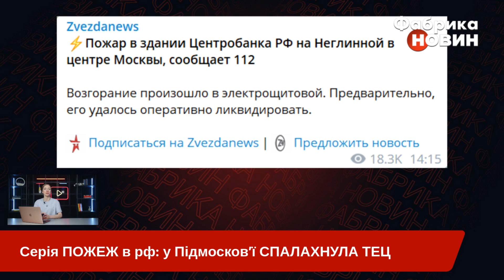❗Прямо зараз! ВЕЛИКА ПОЖЕЖА У МОСКВІ: горить ЕЛЕКТРОСТАНЦІЯ. Вогонь ПЕРЕКИНУВСЯ на БУДИНКИ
У Московській області сталася пожежа поблизу ТЕЦ-22. Станція забезпечує електричною та тепловою енергією південно-східні райони Москви, місто Дзержинськ і більшу частину населених пунктів Люберецького району Московської області.

Тим часом у селі Мишково Калузької області (Росія) цілий вогневий апокаліпсис. Там одночасно горять шість приватних будинків та два автомобілі. Кадри вогненної стихії публікують очевидці.

Горіло також і на сході Москви, а саме в Ізмайлово – там пожежа сталася на будівництві.

Підбірку пожеж, які сталися за останню добу у Російській Федерації за 16 червня, дивіться на ютуб-каналі "Фабрика новин".